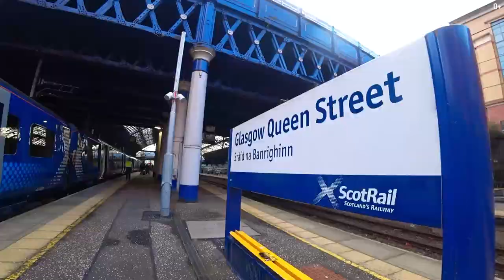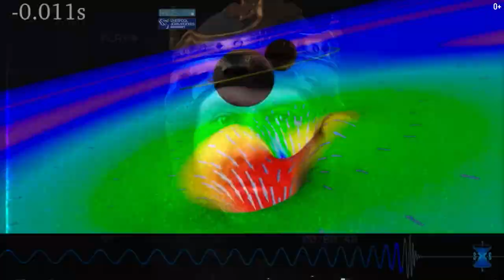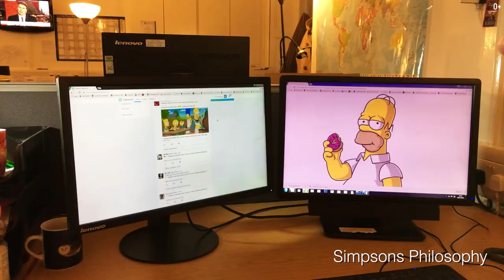Глазго — самый Европейский город Великобритании. Уже не Англия, но еще не Европа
Уже не Англия, но еще не Европа.  Глазго — самый Европейский город Великобритании. Самый большой город в Шотландии. Путешествие в Великобританию

Привет! С вами Егор Еремеев и сегодня я отправляюсь в Глазго — самый большой город в Шотландии. Добраться в Глазго из Эдинбурга можно всего за 40 минут на скоростном поезде. Город впечатляет уже с вокзала — здесь есть что посмотреть даже однодневным путешественникам.

В выпуске вы увидите интересные места Глазго: самый высокий кинотеатр Cineworld Cinema, библиотеку Митчелла (Mitchell Library), особняк лорда Прованда (Provand's Lordship), Школу Искусств Глазго (Glasgow School of Art) и другие важные достопримечательности Шотландии. Хотите увидеть как выглядит внутри самый старый особняк Глазго и узнать историю знаменитого University of Glasgow?

Мой новый выпуск о самом большом городе Шотландии — смотреть всем!

00:00 Отправляюсь в Глазго и Эдинбурга
00:42 Я в Глазго
02:37 Достопримечательности города. Тур на автобусе
02:57 Виды Глазго
03:16 Метрополитен Глазго
03:22 Самый высокий кинотеатр Cineworld Cinema
03:33 Библиотека Митчелла
03:45 История Глазго
04:23 Особняк лорда Прованда
05:04 Школа искусств Глазго
05:57 Кафедральный собор Глазго
06:17 Мост Clyde Arc Bridge
06:22 История университета Глазго
07:15 Впечатления о Глазго